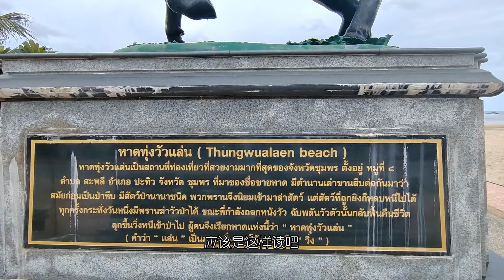超幸运的一天。从春蓬出发华欣。✅第11天 ➡️一人走在泰国的路上 ✅Day11 ➡️Solo Ride in Thailand. Chumphon to Hua Hin.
非常充实的一天。